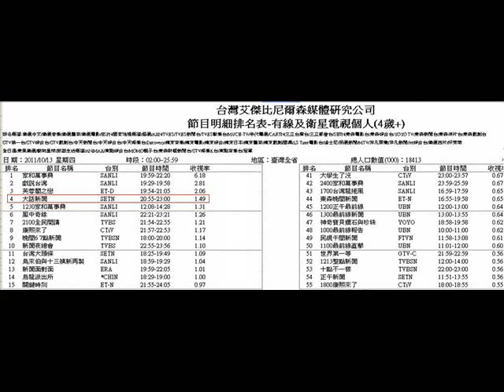20111014大話新聞鄭弘儀討論蘇嘉全農舍 收視率排有線第四名 鄭呼籲藍營不應將農舍議題 當作政治鬥爭的工具